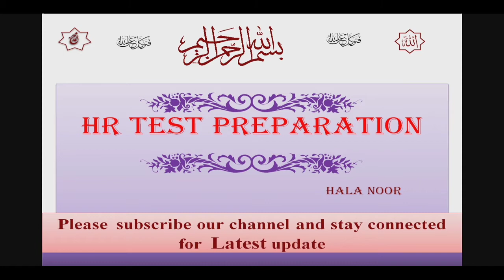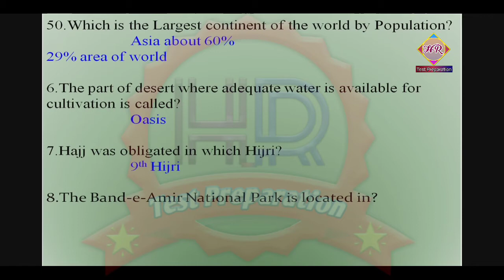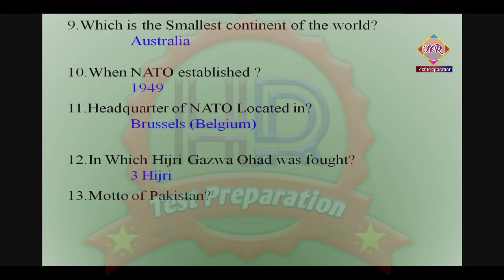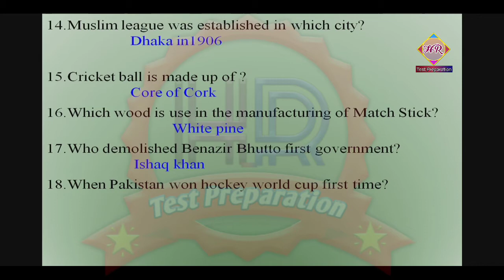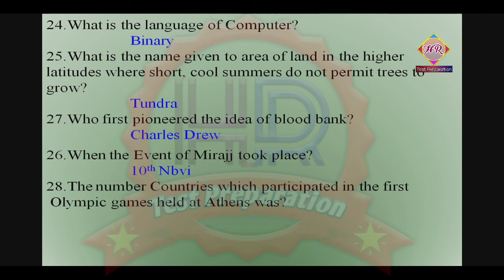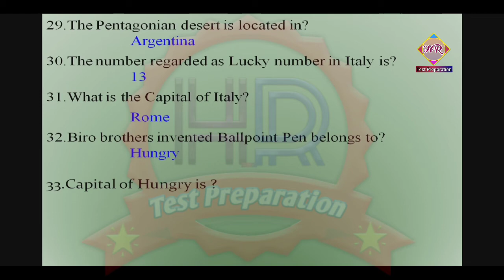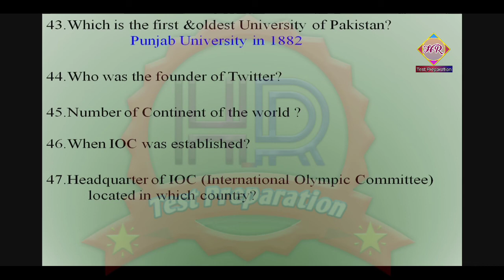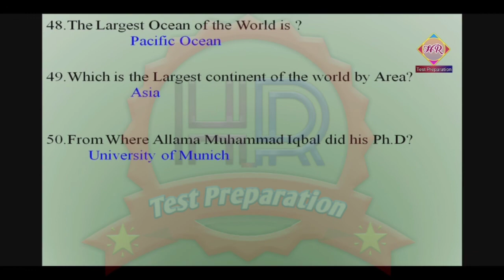50 Most Important And Most Repeated MCQ'S For PPSC, FPSC, NTS, CTS And For All Upcoming Jobs 2021.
Start with the Name of Allah ...

This video is about the test preparation of all kinds of jobs.IN this video I will provide you the most important and most repeated Mcq's of

 Islamiyat,MCQ'S of Pak_Studies,MCQ'S of General knowledge,MCQ'S of Current Affairs,Most Repeated Mcq's,Most Important Mcq's

And my aim is to provide you the best and authenticate content about the preparations of all

types of test like FPSC, PPSC ,NTC, CTS,ITS, PAK_NAVY, PAK_ARMY, AIR_FORCE,POLICE,NHMP AND all type of related jobs.

My videos consist on the Mcqs of  General Knowledge, Islamiyat Studies,Pak_Studies, Everyday Science ,Current Affairs, Computer knowledge.

It will help you to prepare your test in best way I collect most  important and most repeated Mcqs for all types of upcoming competitive exams.

I hope that you will like my video .

50 Most Important and Repeated M

Who Suggested Name Ahmad for Muhammad S.A.W?

River Jordon flow out into?

The Capital of Sri Lanka is?

Doctor Abdul Qadier did his PHD from which university?

The part of desert where adequate water is available for cultivation is called?

What is the name given to area of land in the higher latitudes where short, cool summers do not permit trees to grow?

The Band-e-Amir National Park is located in?

When NATO established ?

Headquarter of NATO Located in?

In Which Hijri Gazwa Ohad was fought?

Motto of Pakistan?

Muslim league was established in which city?

Cricket ball is made up of ?

Which wood is use in the manufacturing of Match Stick?

Who demolished Benazir Bhutto first government?

When Pakistan won hockey world cup first time?

Who is the deputy chairman of senate of Pakistan?

Who is Zara Neeam?

In which date Earth day celebrated every year?

Who was known  the father of Computer?

What is the language of Computer?

Hajj was obligated in which Hijri?

When the event of Mirajj took place?

What is the Name of forester sister of Hazrat Muhammad S.A.W?

The number Countries which participated in the first Olympic games held at Athen was?

The Pentagonian desert is located in?

The number regarded as Lucky number in Italy is?

What is the Capital of Italy?

Biro brothers invented Ballpoint Pen belongs to?

Capital of Hungry is ?

Which line divide Turkish and Greek Cyprus communities?

Name the Capital of Turkey?

What is the Capital of Greek?

Who first pioneered the idea of blood bank?

Mahan Airlines belongs to which country?

What is the capital of Iran?

Which is the first University of Pakistan?

Which is the First and Oldest University of Pakistan?

Headquarter of OIC located in which country?

When OIC was established?

The Largest Ocean of the World is ?

Which is the Largest continent of the world by Area?

Which is the Largest continent of the world by Population?

Which is the Smallest continent of the world?

From Where Allama Muhammad Iqbal did his Ph.D